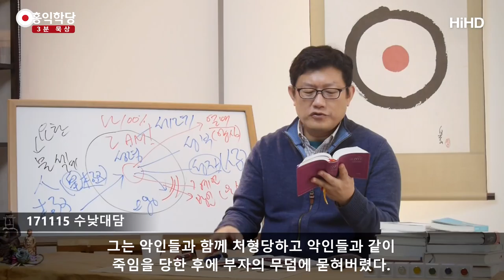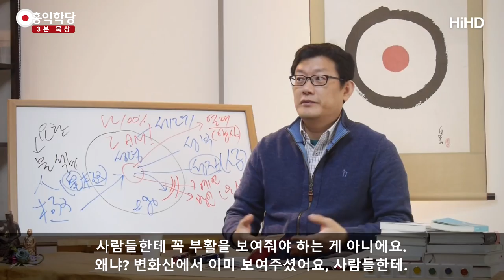[3분 묵상] 예수 생존설의 근거 _홍익학당.윤홍식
(171115 수낮 대담) 이사야 53:9~10 그는 절대로 폭력도
쓴 일도 없고 거짓말을 입에 담은 적도 없었지만,
그는 악인들과 함께 처형당하고 악인들과 같이
죽임을 당한 후에 부자의 무덤에 묻혀버렸다.

그런데 그가 이렇게 고통스럽게 죽는 것은
주께서 원하신 일이었고,
주께서 그의 생명을 속건제물(贖愆祭物),
그 허물을 대속하는 제물로써 기쁘게 받으셨다는 거예요,
그 어린 양을.

그런데 그다음 이야기가 이상해요.
죽었잖아요? 저도 여기 읽다 충격받았어요.
그는 자손을 보게 될 것이고, 또 오래도록 살 것이다.

(이사야 53:9~10 성서원 쉬운말성경)

예수 생존설의 근거가, 제가 볼 땐 충분하더라고요.
이 예언된 대로 일어나려면, 그 사람은 안 죽었어요.
다시 살아나서, 그때 안 돌아가셨다는 거죠.
생존해서 오래 살고, 자손도 보고 오래 살 것이다.

이걸 어떻게 푸냐면 지금 성경은 '그해 교회가 널리
퍼짐을 말한다' 이렇게 해요.
그런데 갑자기 앞에 진지하게 예언 나가다가 뒤에
갑자기 상징으로 끝난다, 좀 이상하죠?
저도 이거 읽고 충격받았어요.

그런데 충격받으면서 동시에 '아~이런 글이 있어서
참 다행이다' 생각한 게 뭐냐면요.
예수가 실제로 생존하셨을 확률도 높아요,
사대복음 가지고 봐도.

다른 내용 하나도 안 보고 봐도, 빌라도가 이상하게
생각하고 제자가 자기가 만든 무덤으로 빨리
데리고 갔다고요, 시체를.
그리고 나머지 제자가 찾아갔을 때, 흰옷 입은 남자가
거기 서 있었다고 되어 있거든요.
그래서 지금 의심하건대 또 '예수랑 동지들이 와서
치료를 해줬을 수도 있다'
이런 설도 있어요.

그런데 저는 이거에요.
그건 저는 확인할 수 없습니다만, 그런 설도 있을 때
많은 분들이 기독교 분들이 당혹해하시면서
비방하시는 게 이거에요.
예수가 살아나면 안 된다고 생각해요.

제물이 살면 안 되잖아요?
제물로 바쳤는데.
아니 그때 예수가 죽어줘야 우리가 영생을 하는 건데,
제물이 마지막에 도망갔데요.
이 느낌으로 접근하신다니까요.

예수님이 그때 돌아가시면
하느님의 어린 양이 아닌 거잖아요.
충격받는데, 어린 양으로 예언된 글에
그는 살 것이라고 얘기했다는 게.
저는 왜 이게 저는 전후 사정은 모릅니다만,
증거가 없죠.

예수님 행적을 조사해 본 적은 없죠, 현장 가서.
이 말이 저는 안심이 된 게 뭐냐면, 그때 사셨다고 해도
예언이 잘못된 게 아니라는 거예요.
예언이 오히려 성취됐다는 거죠.

하느님은 제물로 바치되 다시 살려주시는 분이지,
그걸 진짜로 죽이시는 분이 아니셨다.
이렇게 이해할 수도 있는 스토리라고요, 이해되세요?

지금 성경 쓰신 분들도 이사야서 대로 맞췄기 때문에,
성경 쓴 분들도 이 다시 살아난 것을 부활이라고 해서
치고 넘어 갔는데, 내용이 다른 게 여기는 자손도 낳고
오래 산다고 쓰여있다고요.
부활했다 하늘로 올라간다는 스토리가 아니었단 말이에요.

원래 이사야서가 예언한 건.
그러니까 혹시 사셔서 제자들한테 빠이빠이 하고 했더라도,
혹시 그때 육체적으로 살아나셨을 수 있다는 것.
그런데 이걸 사람들이 못 받아들이는 게,

첫째 어린 양이 살아나면 안 된다.
두 번째 그러면 그분이 영생을 얻은 게 아니잖아요.
죽음을 모면한 거지 죽음을 극복하신 게 아니니까,
어~이러면 우리의 영생도 그러면 희망이 없어지는 거죠.
그런데 그거랑 애초에 상관이 없는 거예요.

예수님은 영생을 얻으셨기 때문에, 사람들한테 꼭 부활을
보여줘야 하는 게 아니에요.
왜냐? 변화산에서 이미 보여주셨어요, 사람들한테.
영적인 몸을 보여줬다고요, 죽지 않는 몸을.